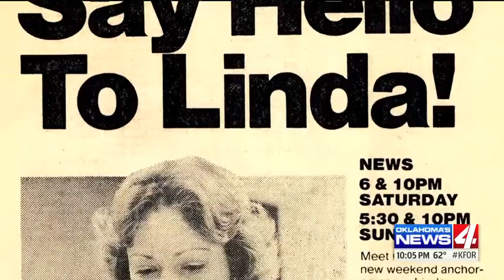Linda's 40th Year Tribute